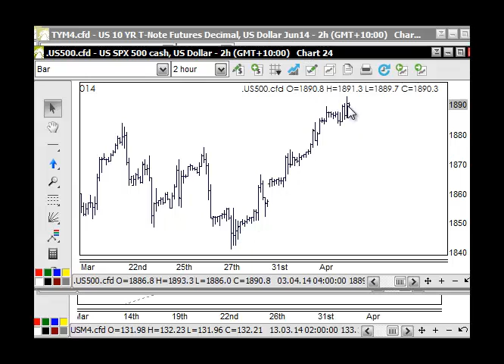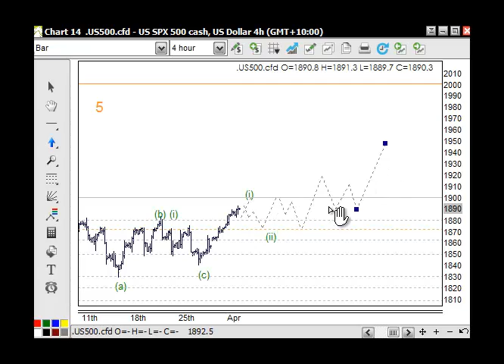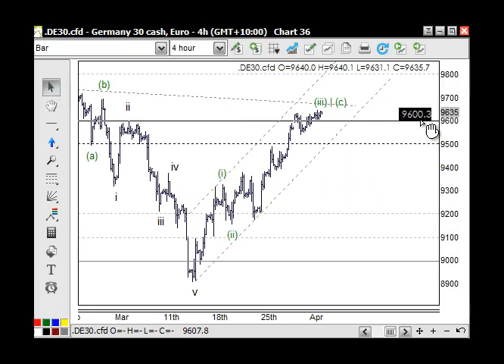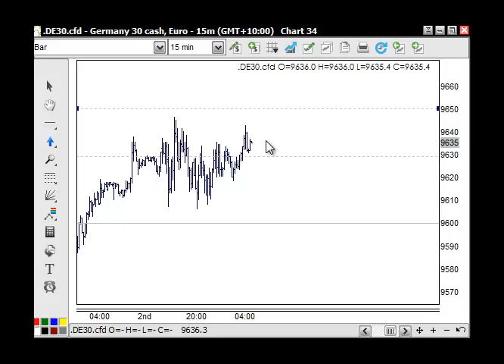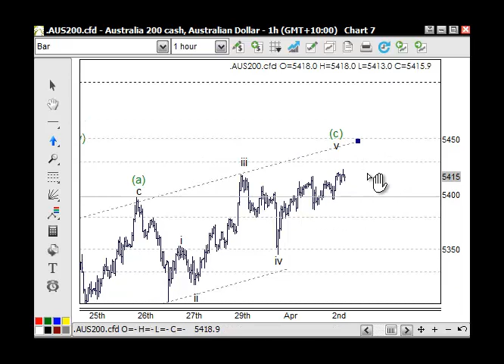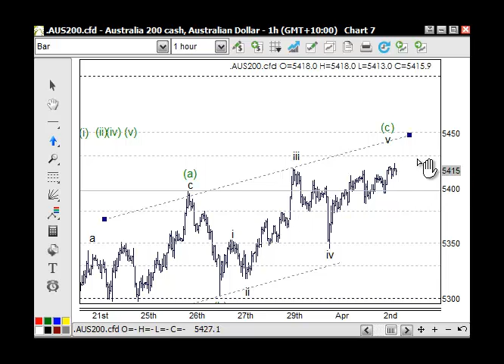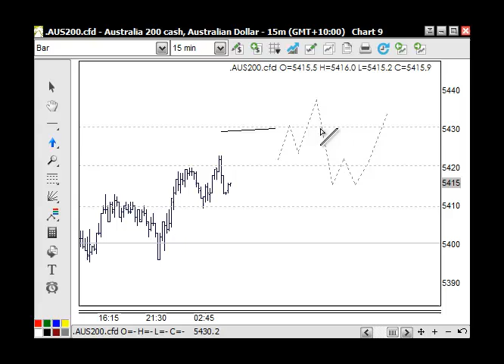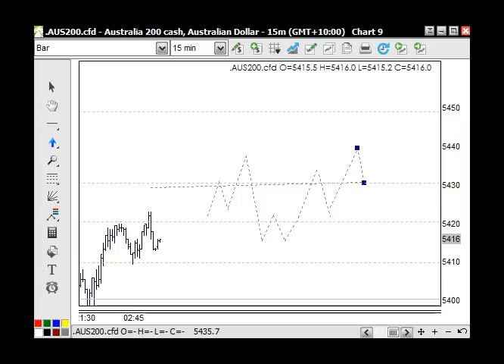CFD Trading Indices Video Report 3 April 2014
Global Technical Analysis - intraday daily weekly monthly
Trades  NYSE NASDAQ LSE ASX  Forex  Commodities metals softs energy.

Indices

S&P500 CFD 1889
TradingLevels: The trend up from the 1840 hasn't corrected itself and is likely to do just that from the current highs and 1900, correcting the trend now would create the SG2 1880 and 1872 as the support, which has been the resistance. this is a positive step for the bigger picture. And in the bigger picture we have to expect further corrective swings across 1900, but once completed and if support is gained on 1900 then it leaves the space for a nice run to 2000
Elliott Wave: Counting five waves to 1900 from 1841

Trading Strategies: 1888 is profit taking and can send the market back to 1880

DJI CFD 16,520
TradingLevels:  The market is making an effort to get above the mediumlevel 16,500 (ML65) but it can take time for a support to develop. There is also still a gap back close to 16,300, so it's plausible to see larger swings across 16,500
Elliott Wave: I don't have a clear count for the SP or the DJ, that said the market is above 16,500 so it is positive, but it can also swing across 16500 stating with small swings and then increasing, but for the time being the intraday trend is upwards
Trading Strategies: trading the sublevels. Support on SG1 16,530 will get you to 15,550 Otherwise its back below 16,500

DAX CFD 9632
TradingLevels:  Support on 9630 set the target at 9650, the market is highly overbought at current highs and the 9500 has not been retested for support, so unless the 9630 develops as  a strong support then expect this market back at 9500

FTSE CFD 100 6650
TradingLevels: While the 6650 is the support the market is support, below its negative
Elliott Wave: The 61.8% is around 6700
Trading Strategies:  6672 is the next resistance, so if it becomes the support then look to 6700, if not then its lower back to 6650
Shanghai Comp 2058
The resistance at SG2 2065|2972|2080 is playing our, the Shenzhen is breaking lower, so the Shanghai is likely to follow. If the market develops support on 2072 then its positive otherwise a negative view can be held

ASX 200 CFD 5420
TradingLevels: The supply resistance is above 5400 towards 5430 the top of SG1, this is also where the market will be overbought 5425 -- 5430. The momentum is however swinging over to the bullish side. Support on 5430 the top of group1 helps the market move through the supply
Elliott Wave: The move up from the 5260 area to the current high can still be corrective or a much larger bull market, so we will have to work the small degree of wave structures and use the levels. Because the market is above the 61.8% the bias is bullish.
Day Trading Strategy: I know the US is up, but the weekly bullish cycle has Thursday as profit taking, IF it does occur at check the volume the volume needs to be less than yesterday and you can break that down into the two sessions morning and Avro.